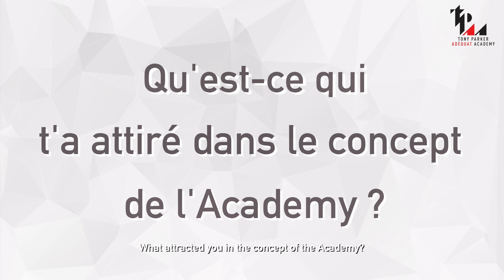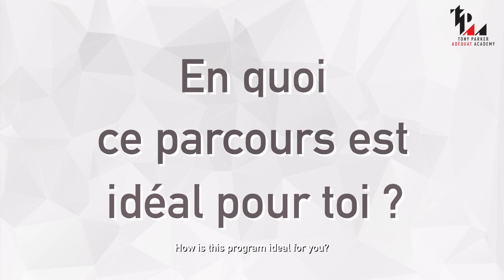Parole d'Académiciens - Nolann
💬 Nolann est étudiant en prep year à l'Academy, il nous raconte son choix d'orientation, son quotidien et ce qu'il aime dans ce cursus !
Nolann is a prep year student at the Academy, he tells us about his choice of orientation, his daily life and what he likes about this program!